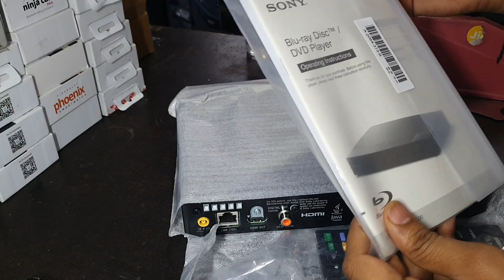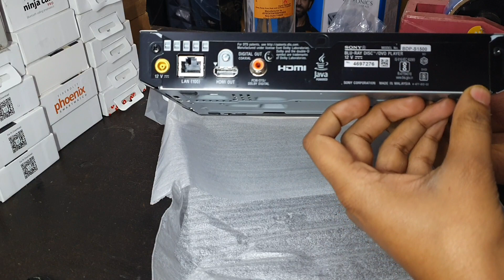Sony BDP-S1500 Specifications | Blu-ray Disc™ players